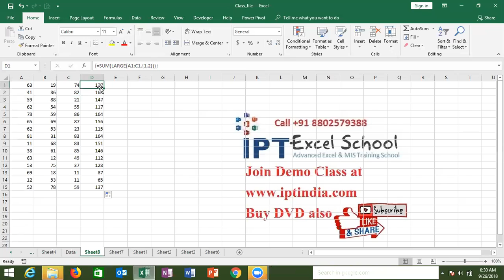How Can Sum Max 2 Number of 3 Column - Excel Course